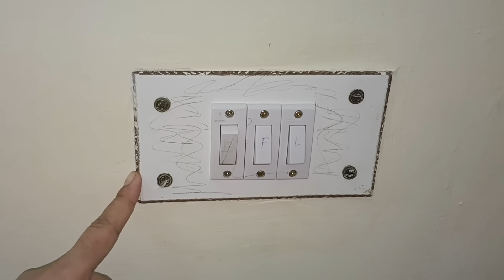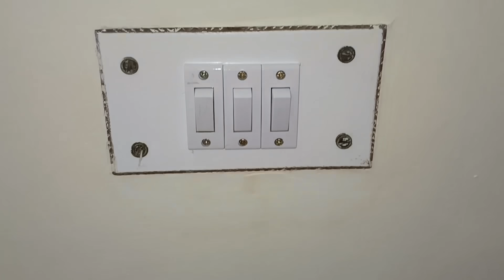শুধুমাত্র একটি চা ছাকনি দিয়ে বটি, কাঁচি, চাকু,পিলার ধার করে নিন II kitchen tips II hacks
useful kitchen tips II kitchen hackes II kitchen tips in Bengali